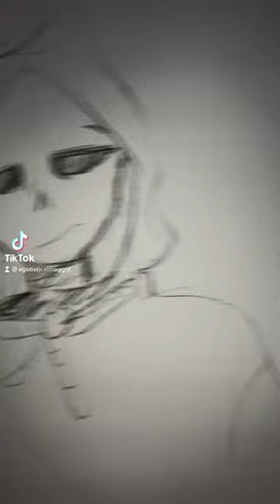Art by me- DestructiveDeath